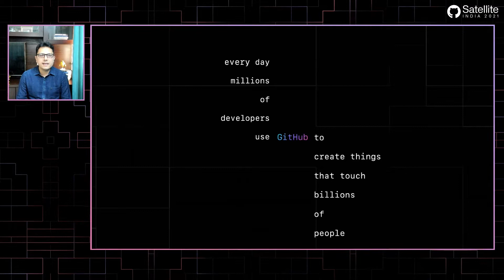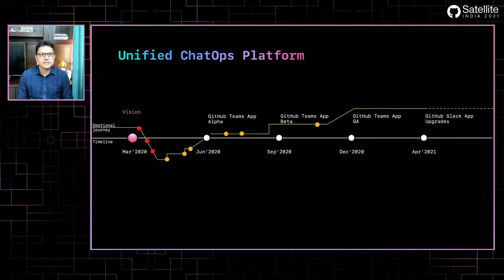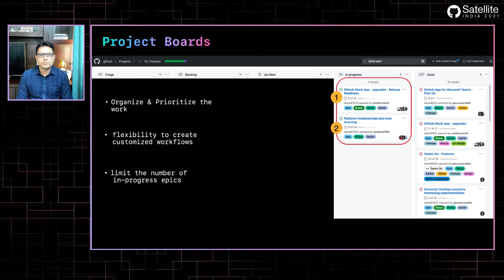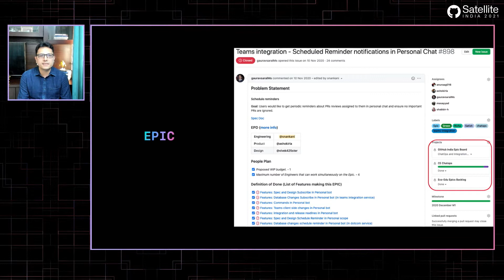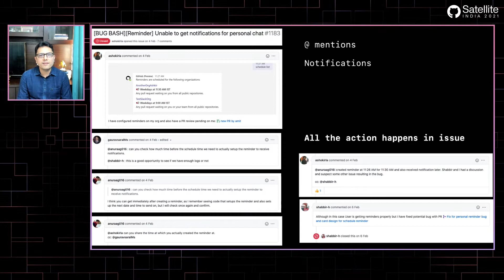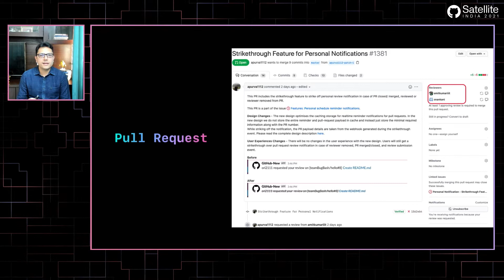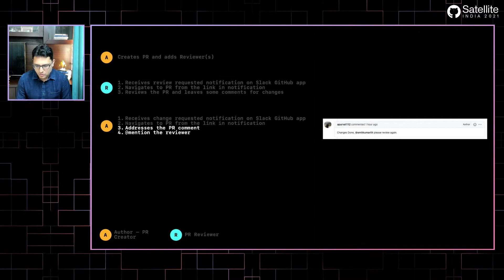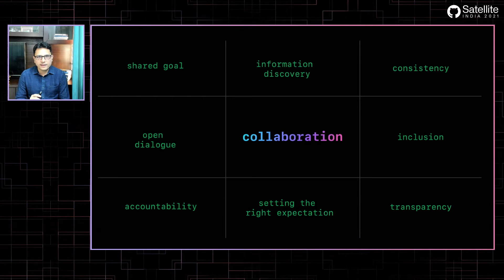GitHub Satellite India 2021 - How GitHub uses GitHub for collaboration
Presented by Satish Kumar Nankani, Staff Engineering Manager @ GitHub

GitHub uses GitHub for building GitHub! In this session, Satish Nankani, the Staff Engineering Manager at GitHub, will provide a walkthrough of how GitHub uses GitHub for collaborative development, and how your teams can do the same in order to build and ship faster than ever.

Thanks!